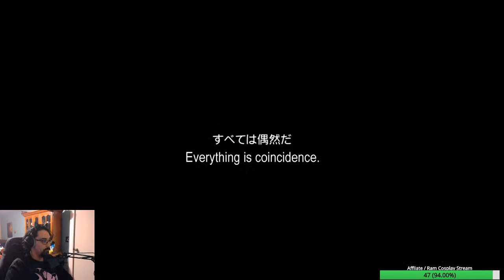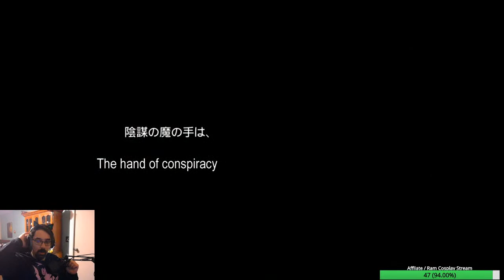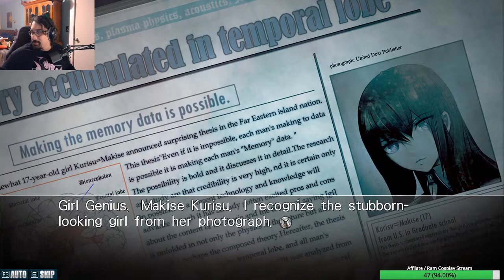Entering Stiens;Gate | Visual Novel Friday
Welcome! We are just trying to play some games and have some fun! Follow for more!